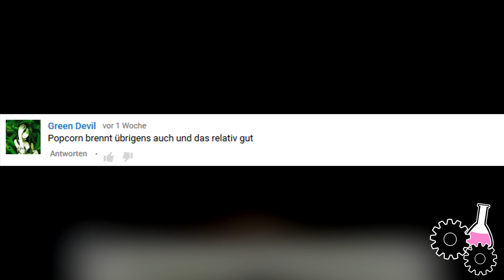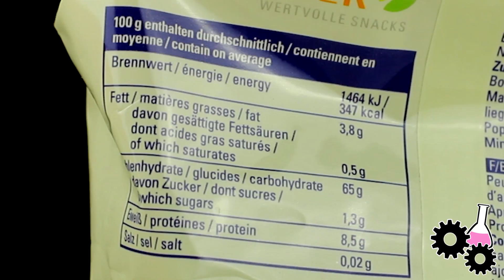1KG POPCORN ANZÜNDEN! Für Die Wissenschaft - Techtastisch #67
► Damit wärs einfacher

Kann Popcorn brennen? Wie gut brennt 1Kg Popcorn?
Diese hochwissenschaftliche Frage wird heute beantwortet!

ZUR SICHERHEIT:

MEIN EQUIPMENT:

► Kamera 1

► Kamera 2

► Kamera für Minizeitlupen